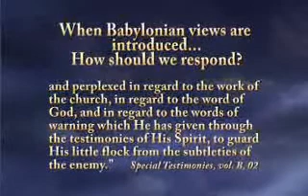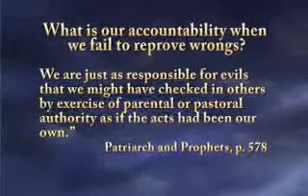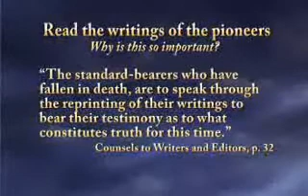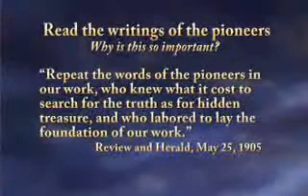Part 2 The Seventhday Adventist Movement Part 7 of 7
Biant